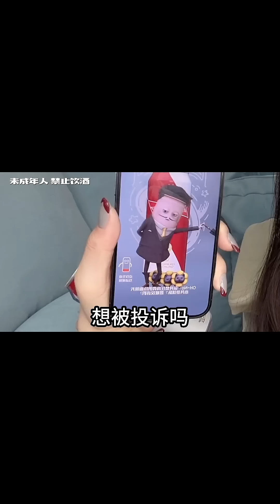世界杯能有多狂野，第一次被撩是什麼體驗| Thurman貓一杯